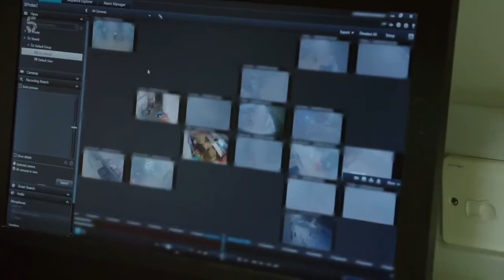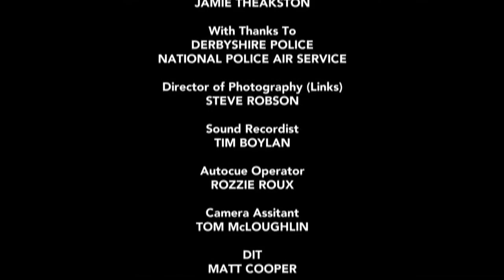Traffic Cops - Episode 1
On the road with the front-line, fighting crime and disorder on Britain's streets.